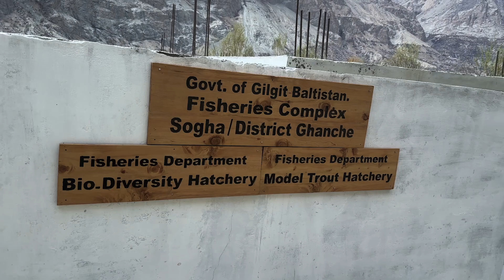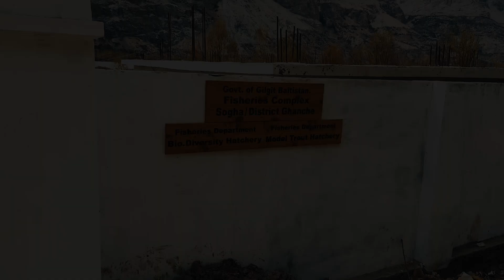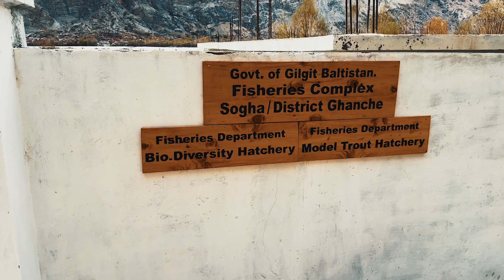Day 1 | trout fish farm | sogha fish farms skardu | sogha lake skardu | briefing about fish farming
A fisheries complex is a large-scale facility designed to support the fishing industry and related activities. It typically includes a range of infrastructure, such as fish processing plants, cold storage facilities, fish markets, research and training centers, and administrative offices.

At a fisheries complex, fishermen can bring their catch to be weighed, sorted, and processed for distribution to local markets or export to other regions. The complex may also offer facilities for fishing vessel maintenance and repairs, as well as fuel and equipment storage.

The fish processing plants within the complex are typically equipped with modern equipment and technology for efficient and hygienic processing of fish products. This includes various methods of preservation such as freezing, smoking, and canning, as well as value-added processing such as filleting, deboning, and packaging.

A fisheries complex also provides a platform for research and development in the fishing industry, with facilities dedicated to studying the biology and behavior of different fish species, exploring sustainable fishing practices, and developing new technologies for fisheries management.

Overall, a fisheries complex serves as a hub for the fishing industry, supporting the livelihoods of fishermen, promoting economic development, and contributing to the food security of local communities.